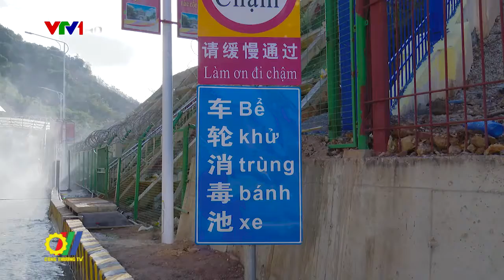Bộ Công Thương bàn giải pháp ứng phó với dịch bệnh corona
Bộ trưởng Bộ Công Thương Trần Tuấn Anh vừa chủ trì cuộc họp khẩn để đánh giá tác động từ dịch bệnh nCoV tới nền kinh tế nói chung cũng như các hoạt động sản xuất, kinh doanh, xuất nhập khẩu…